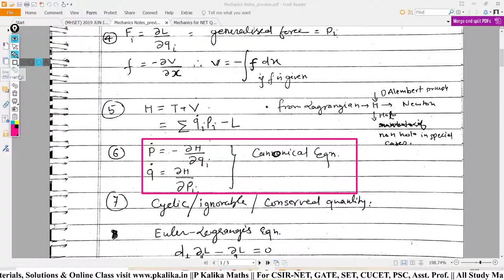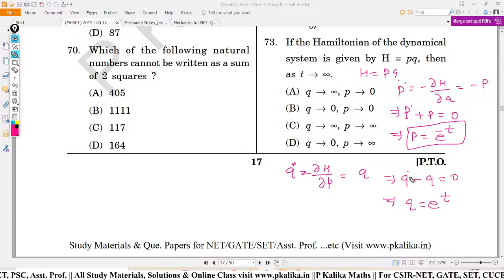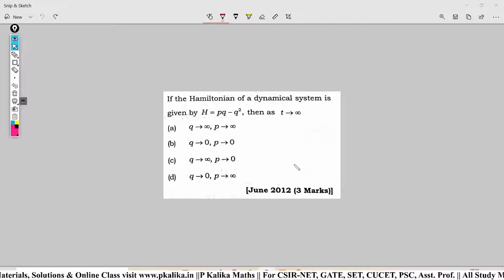Maharashtra SET 2019 Q-73 Solution || Mechanics || Lagrangian || Repeated Que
Maharashtra SET 2019 Q-73 Solution || Mechanics || Lagrangian

◆ All PDF Notes are Available. For CSIR-NET, GATE, TIFR/NBHM, SET & PSC Study Materials & Solutions

Related To:
Classical Mechanics Solution
MH SET Mechanics Solution
MH SET Solution,
CSIR NET Lagrangian Solution
MH SET Solution/Repeated Solution